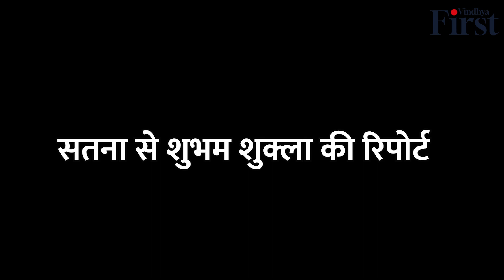Satna News: नशे कारोबारी को कोर्ट ले जाते समय पेड़ से टकराई गाड़ी, बाइक सवार को बचा रहा था ड्राइवर!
सतना सोहावल में पुलिस वाहन अनियंत्रित होकर पेड़ से टकरा गई. जिसमें 3 पुलिस कर्मी और एक अपराधी घायल हो गए. एनडीपीएस के आरोपी को नागौद थाना की पौड़ी चौकी से न्यायालय ले जा रहे थे, तभी रास्ते में सभी लोग दुर्घटना का शिकार हो गए. इस घटना में TI अरुण त्रिपाठी, SI पंकज मिश्रा और कांस्टेबल क्रांति मिश्रा घायल हुए. घटना के बाद सभी को सतना जिला अस्पताल इलाज के लिए लाया गया. हालत नाज़ुक होने की वजह से सभी को रीवा SGMH रेफर किया गया. जहां पर इलाज के दौरान कांस्टेबल क्रांति मिश्रा की मौत हो गई.